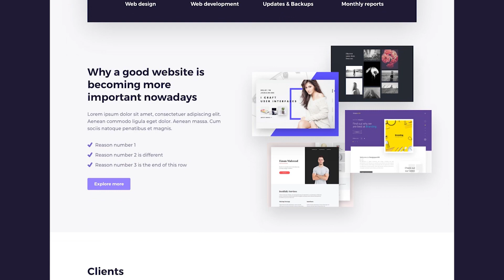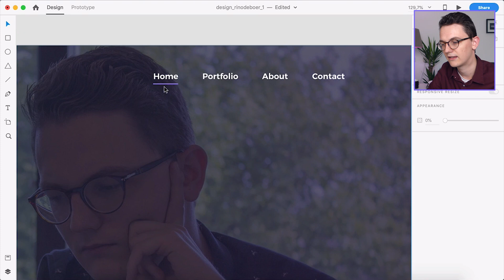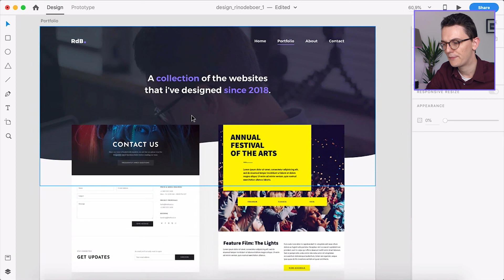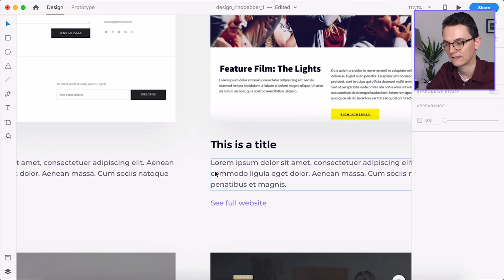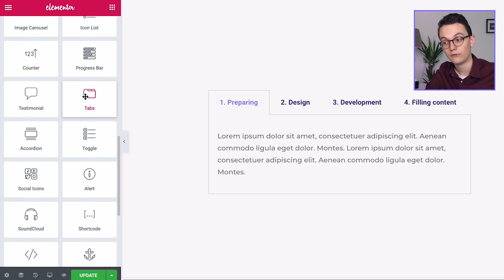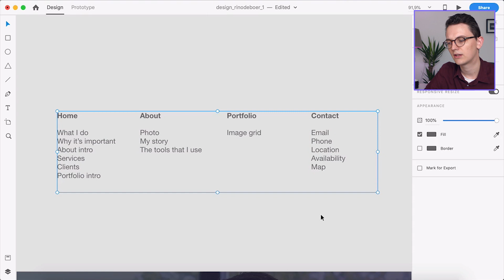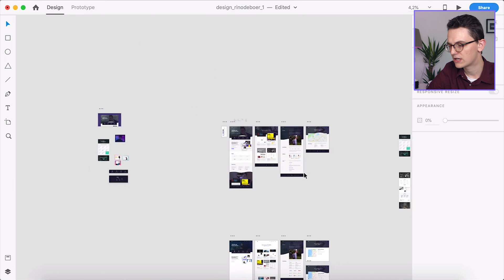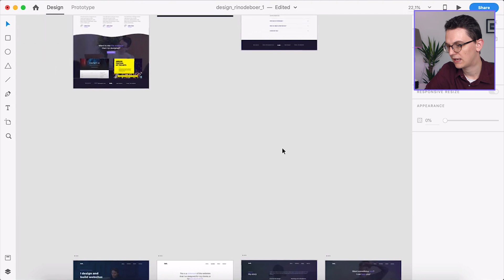Adobe Xd to Wordpress Part 1 - My new Adobe Xd Web Design Portfolio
He guys, in this video I'm showing you my Adobe xd webdesign Portfolio. I'm gonna use Adobe Xd to Wordpress instead of us Adobe xd to html. For now there are only some template example in the portfolio section and it's not a real website yet. So that's what I will be focussing on for the next upcoming weeks. I will use Wordpress with Elementor for those next steps.